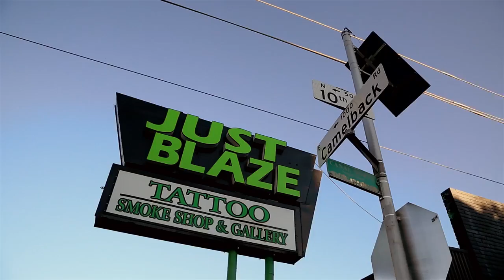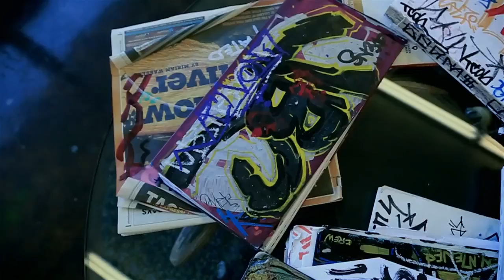must Blaze Phoenix Commercial 2016